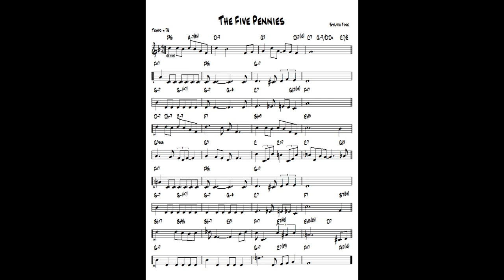The Five Pennies ( TvdH ) - Jazz guitar & piano cover ( Sylvia Fine )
written Sylvia Fine - Arr. and re-harmonization by Tonnie J van der Heide
 - improvisation guitar Ibanez Artcore & piano Yamaha CLP 270